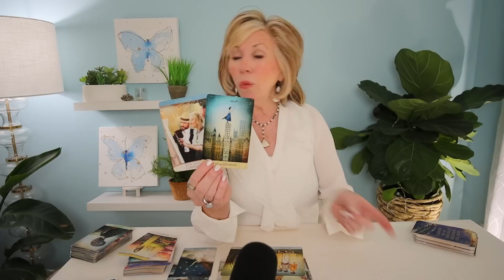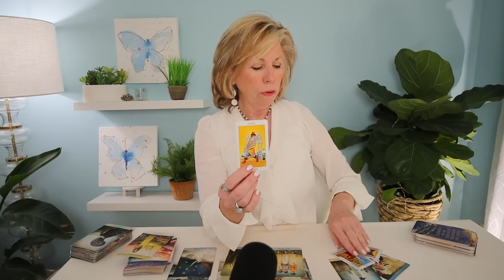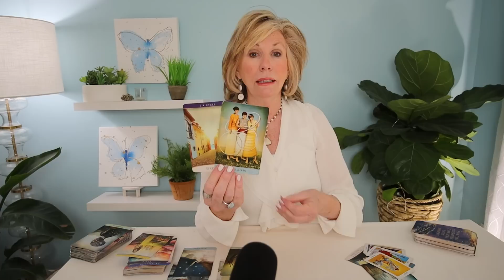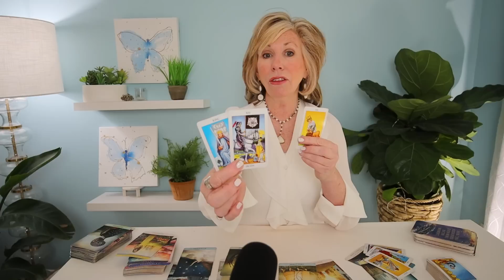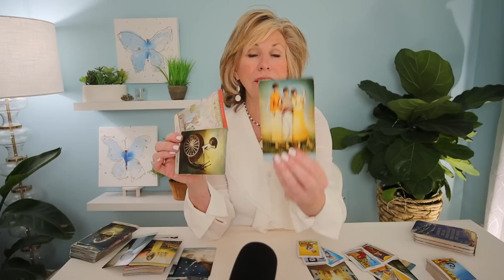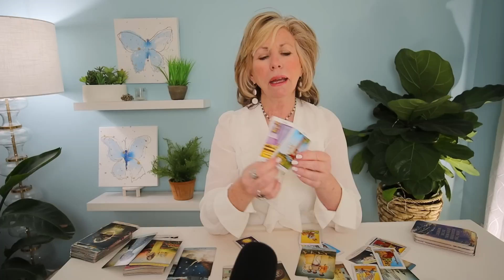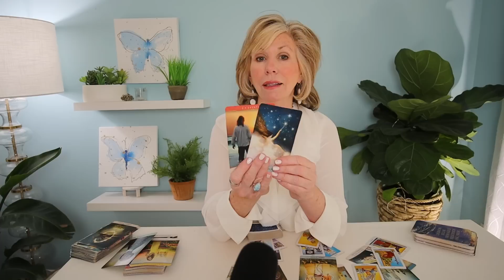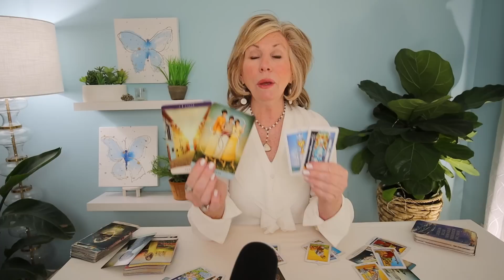LIBRA - "BIG CHANGE Brings BIG SUCCESS!" MAY 2023 TAROT READING - Full Moon In Scorpio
LIBRA - There's a change on the horizon! And it brings in the success you're looking for! This is your Libra Tarot Reading for May 2023/Full Moon in Scorpio covering love, career, and money.